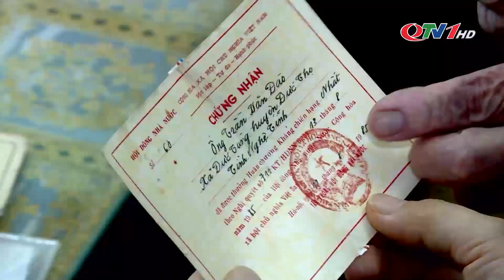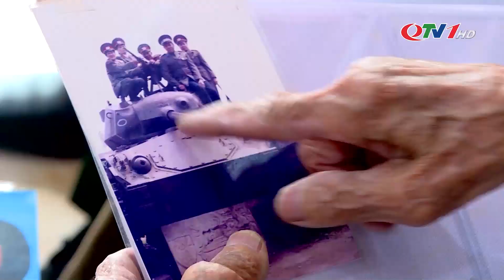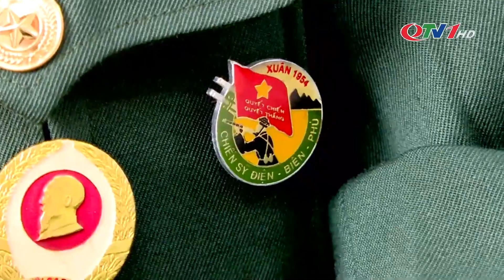Chiến dịch Điện Biên Phủ với những ký ức hào hùng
Ngày 7/5/1954 quân và dân ta đã giành chiến thắng trong Chiến dịch Điện Biên Phủ “lừng lẫy năm châu, chấn động địa cầu”. Với những người lính đã trực tiếp tham gia vào trận chiến đó, ký ức về một thời mưa bom, bão đạn mà rất đỗi hào hùng, anh dũng của dân tộc đã trở thành một phần máu thịt không thể nào quên.